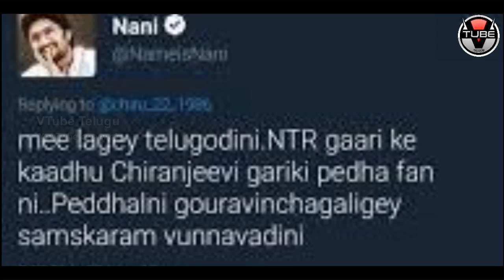Hero NANI Fires on People With CASTE Feeling! | Latest News and Updates | VTube Telugu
Hero NANI Fires on People With CASTE Feeling! Check out the full details in this video on VTube Telugu.